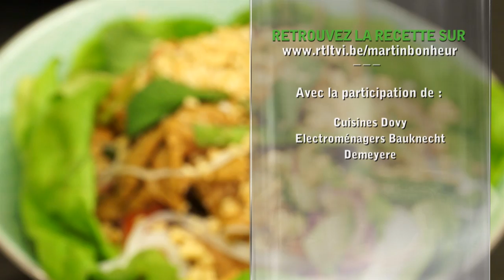facile MARTIN BONHEUR 092 Salade de boeuf thaï